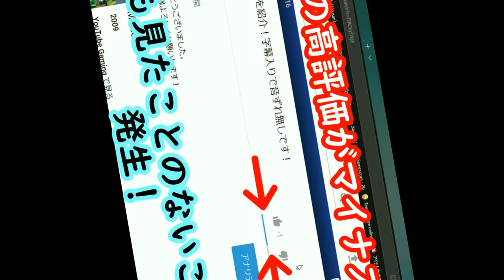【オープニング動画いじってみた】回転編